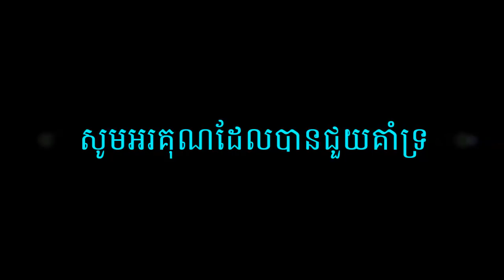ជួបភ័ក្ដ្រ ជួបស្នេហ៍ - ច្រៀងដោយ ថនសីុថុន & តាំងស្រីពេជ្រ (( COVER ))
មរតកដើមនិពន្ធោយលោកគង្គ ប៊ុន ឈឿន
ច្រងដោយលោកអឹុងណារី & រស់ សេរីសុទ្ធា
សូមអរគុណដែលបានជួយគាំទ្រ